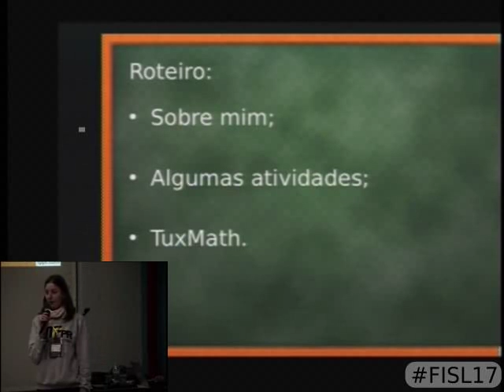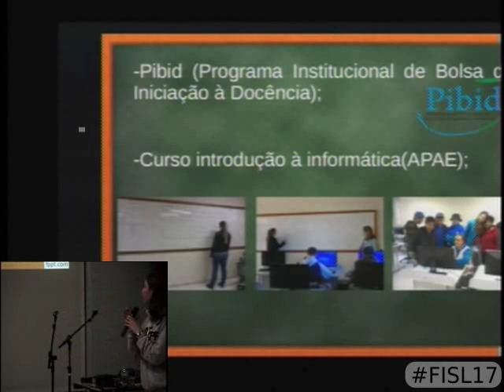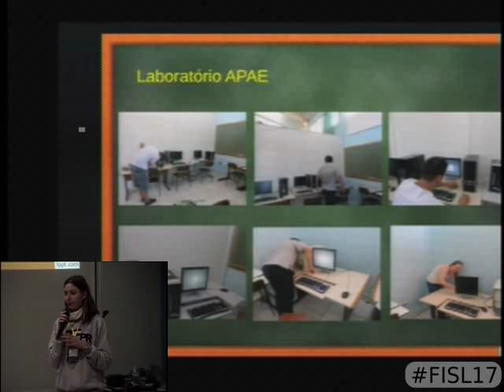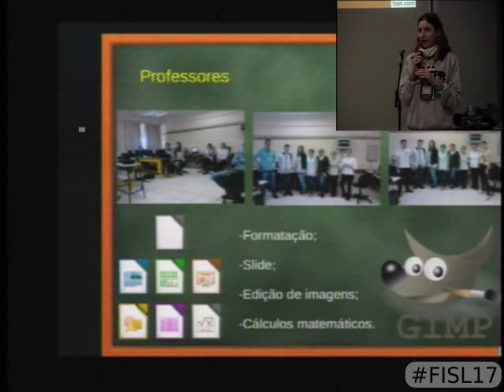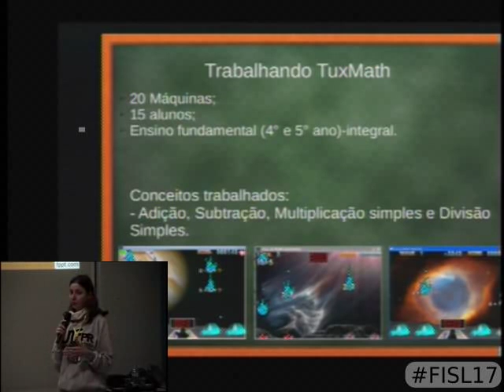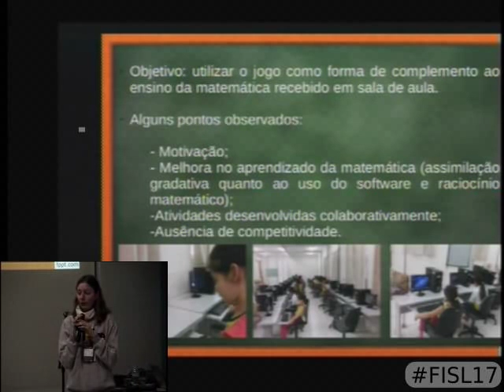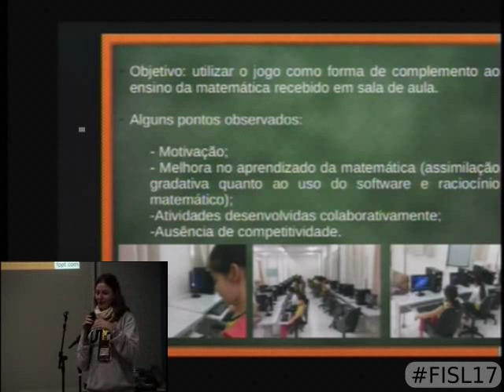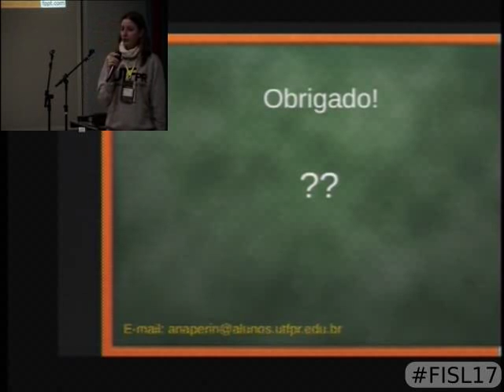TuxMath como ferramenta de ensino - relato de uma experiência.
Grande parte dos alunos encontram grau de dificuldades no processo de ensino-aprendizagem, seja ela pela falta de motivação e/ou aulas monótonas,rotulando-as como difíceis e/ou chatas. Levando em consideração esses fatores, esta palestra tem como objetivo relatar a experiencia do uso do software  educativo TuxMath em uma escola municipal de Francisco Beltrão-PR como ferramenta de auxilio a aprendizagem de matemática e uma possibilidade de tornar esse processo de ensino mais atrativo e motivador.  A palestra também apresentará resultados oriundos dessa atividade, tais como: Melhora no aprendizado da matemática (assimilação gradativa quanto ao uso do software e raciocínio matemático), atividades desenvolvidas colaborativamente, entre outros.

Ana Paula Juliana Perin